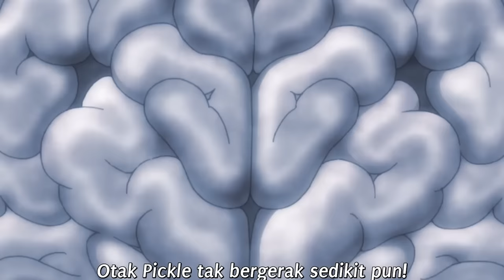JACK HANMA VS PICKLE!! PERTARUNGAN PALING BRUTAL! BAKI HANMA PICKLE ARC!! (5)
ALUR CERITA BAKI HANMA SON OF OGRE SEASON 2 EPISODE
EPIC BATTLE JACK HANMA VS PICKLE